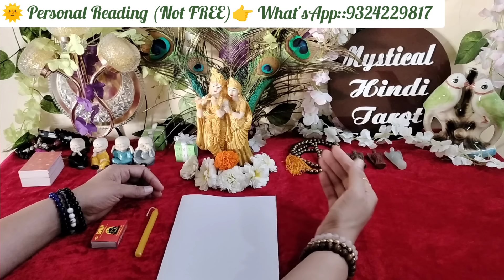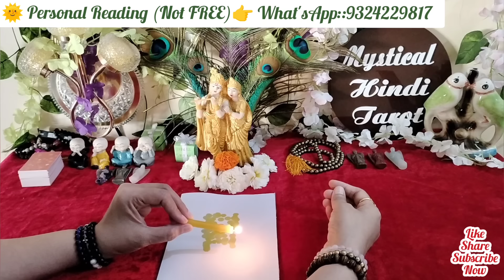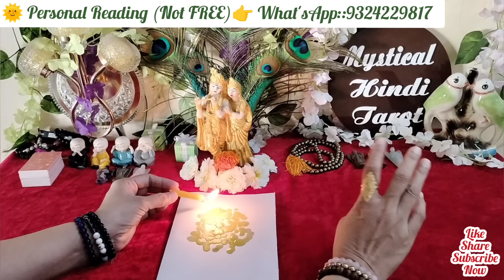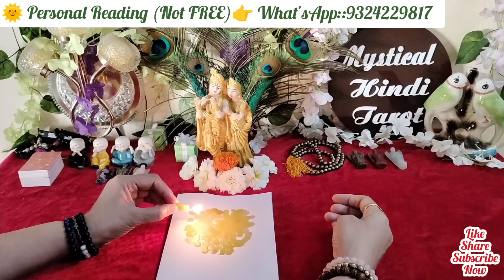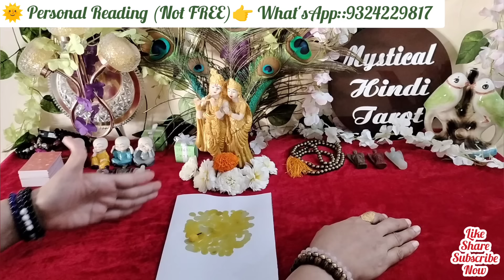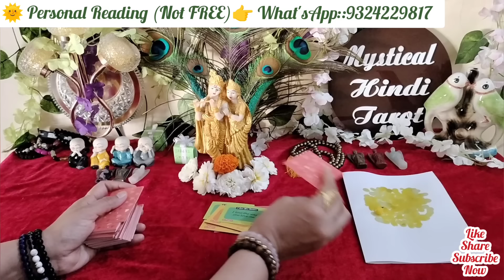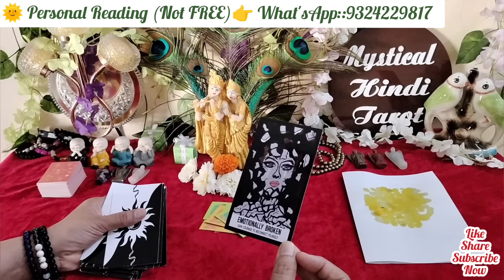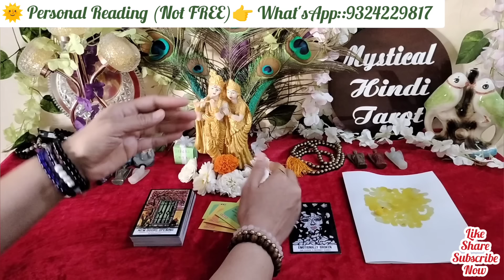😍Candle wax Reading hindi!Morning feelings of partner|currentfeelings! lovereading!today's energies!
Evening feelings of partner!Aaj sham unki true feelings!Tarot card reading Hindi!
💜DEEP EMOTIONS- UNKI CURRENT FEELINGS- HIS CURRENT FEELINGS- CANDLES

                For
    Personal Reading

2nd Channel 👉 @MysticalHindiTarot.